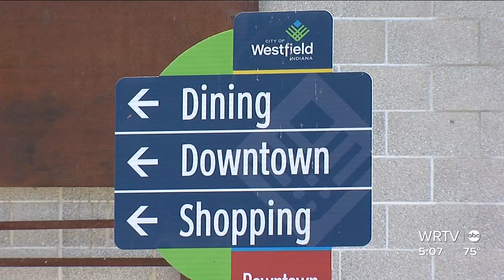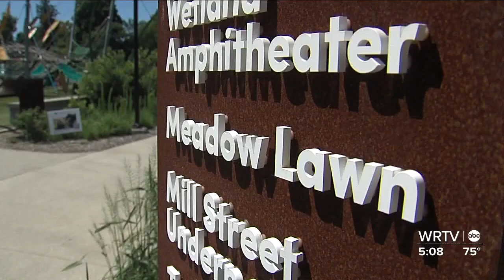Westfield considers creating outdoor drinking area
The City of Westfield City Council is considering an ordinance that would establish a Designated Outdoor Refreshment Area or DORA in the downtown corridor. It had its first reading on Monday night.

A DORA allows people 21 and older to drink alcoholic beverages in marked cups and carry them in and out of participating establishments.

WRTV's Jessica Gruenling explains how the "Designated Outdoor Refreshment Area" would work.

About WRTV:
WRTV is committed to making a difference in our viewers’ lives.  We vow to authentically engage and connect our audiences on all platforms through authentic storytelling, in-depth investigations, high-impact reporting, accurate weather forecasting, and meaningful community partnerships.  Founded in 1949, WRTV is Indiana’s first television station and the home for Indianapolis News.